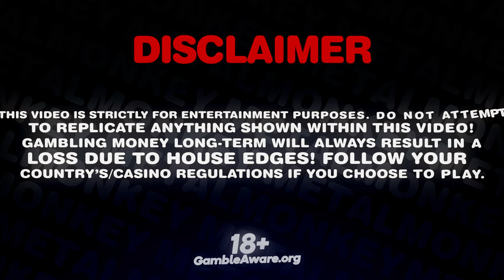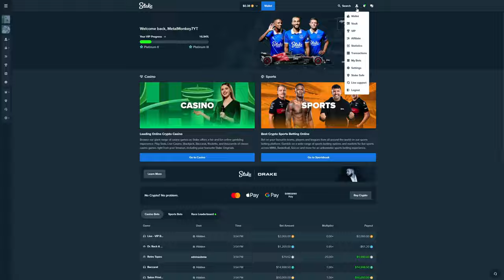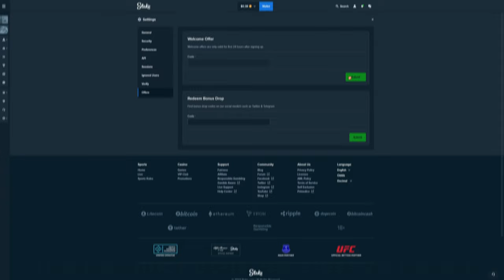MAX MEGAWAYS *RARE* ON MUERTOS MULTIPLIER PAID!